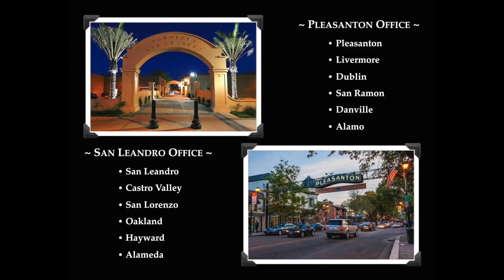Rinetti & Co Realtors - Selling the Bay Area Since 1970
Rinetti & Co. Realtors are an independent family owned boutique real estate company offering a unique, hands-on approach to buying and selling homes. Having served the East Bay market for over 48 years, Rinetti & Co. Realtors is managed by owners Tianne Rinetti-Vittoria, (daughter of founder Albert Rinetti) and husband Perry Vittoria. Perry and Tianne’s knowledge and expertise make them a team you can trust for all your real estate needs. Rinetti & Co. Realtors are more than just your realtor, they are your partner throughout the buying/selling process and beyond - offering added value services including staging, interior design and contractor services. Once you are part of the Rinetti family, you will have friends and realtors for life.